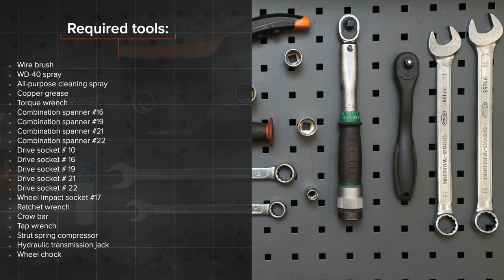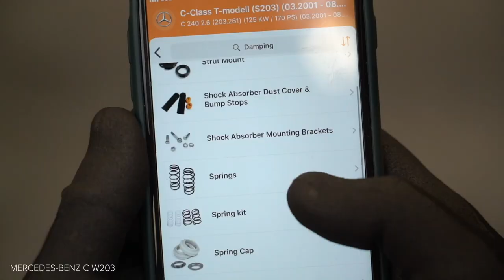Hvordan bytte bak fjærer der på MERCEDES-BENZ W203 C-Klasse [AUTODOC-VIDEOLEKSJONER]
Hvordan bytte bak fjærer / spiralfjærer / opphengingsfjær på MERCEDES-BENZ C240 2 (W203) 2.6 Sedan 2000–2007 [AUTODOC-VIDEOLEKSJONER]

Fjærer til kjøretøyet MERCEDES-BENZ C-Class Coupe (CL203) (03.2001–05.2008) / MERCEDES-BENZ C-Class T-modell (S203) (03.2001–08.2007) / MERCEDES-BENZ CLK Coupe (C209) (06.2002–05.2009) / MERCEDES-BENZ CLK Convertible (A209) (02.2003–03.2010) / MERCEDES-BENZ SLK (R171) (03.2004–02.2011) bør som regel erstattes i én og samme prosedyre. Det er imidlertid noen små forskjeller, på grunn av spesifikke egenskaper ved kjøretøyets design.

0:00 — MERCEDES-BENZ (W203) – fjærer / spiralfjærer / opphengingsfjær: trinn-for-trinn veiledning for utskifting
1:24 — Skru løs festet som kobler kontrollarmen til bakre styreledd.
2:08 — Installer kompressoren for spiralfjæren på spiralfjæren.
4:08 — Installer en ny spiralfjær på kompressoren.
5:12 — Løsne spiralfjæren ved å dreie hovedskruen på kompressoren.
6:12 — Skru fast festene til bærearmens plastdeksel.